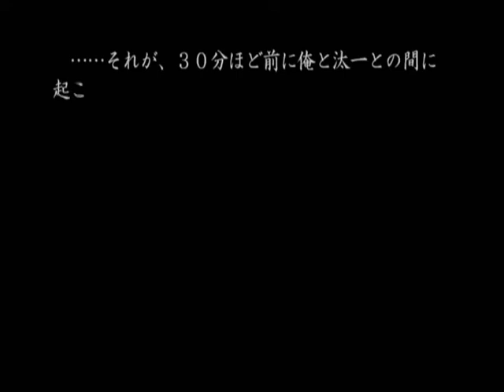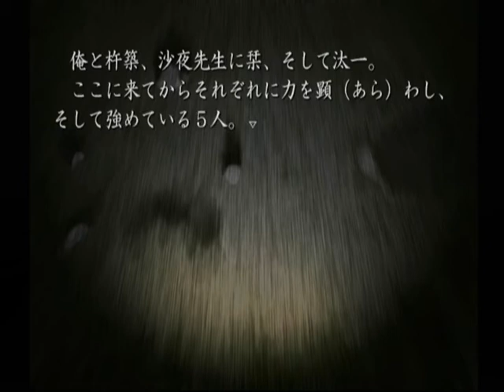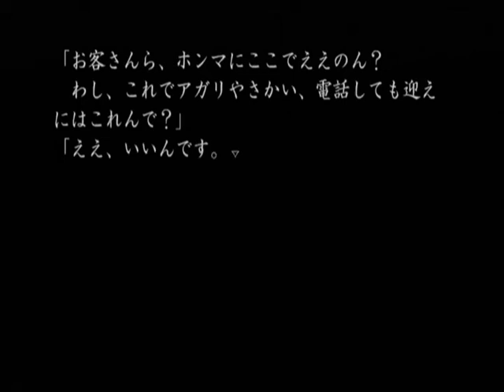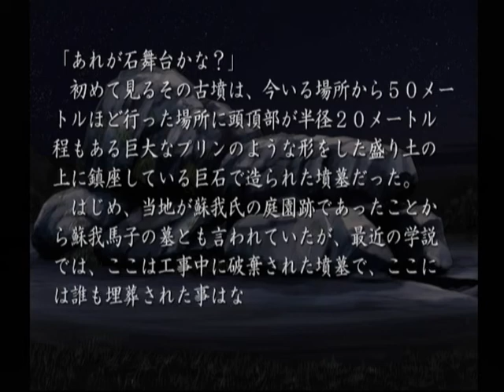【DC】久遠の絆 再臨詔 ベストエンド Part５６ ～石舞台古墳の周囲は、想像していたよりも整理されていて、まるで綺麗な公園のようだった 【スタートオンゲームズ】【スタゲー】【JAPAGE】